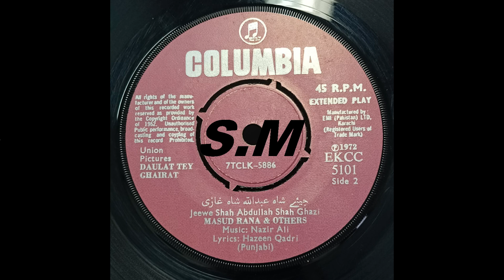Jeewe Shah Abdullah Shah Ghazi By Masud Rana